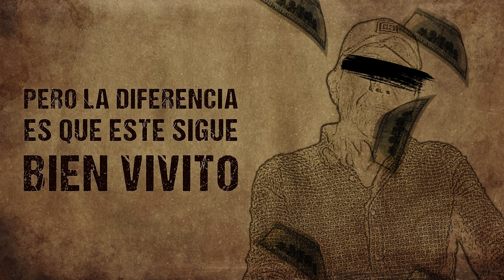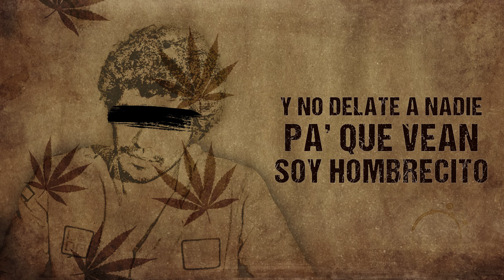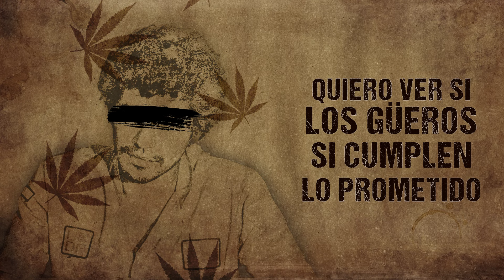ME LLAMO RAFAEL - JUAN PEDRO VALLE (Video Lyric)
Titulo:  Me Llamo Rafael
Intérprete:  Juan Pedro Valle
Año:  2022
Sello:  Barrón Music